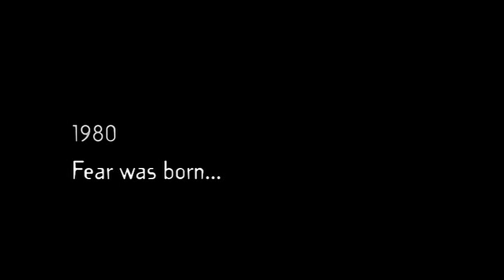Freddy vs. Jason (2003) - Movie Trailer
Freddy Krueger (Robert Englund) and Jason Voorhees (Ken Kirzinger) return to terrorize the teenage population. Except this time, they're out to get each other too.

Directed by: Ronny Yu.

Cast: Robert Englund, Ken Kirzinger, Monica Keena, Jason Ritter, Kelly Rowland, Christopher George Marquette, Brendan Fletcher, Katharine Isabelle, Lochlyn Munro, Zack Ward.